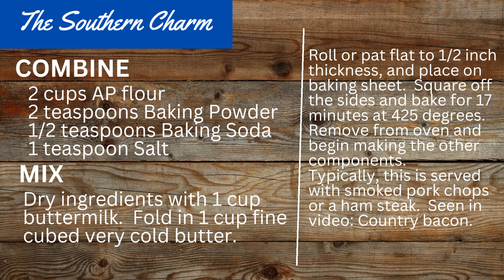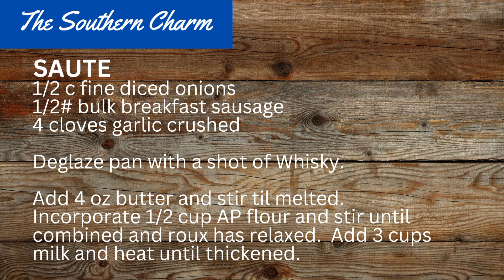Biscuits and Gravy with a Twist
A variation on Eggs Bennie, but with country gravy and an omelet.